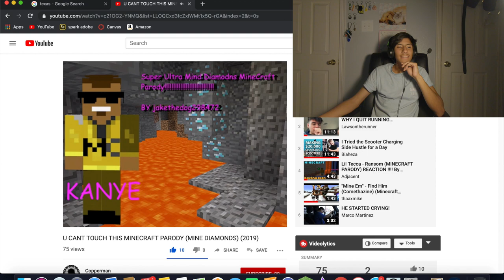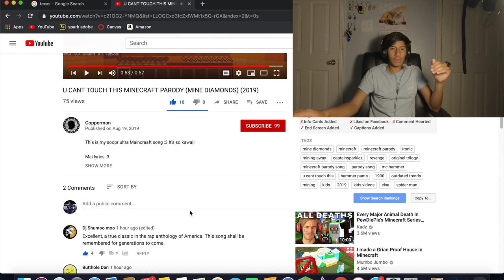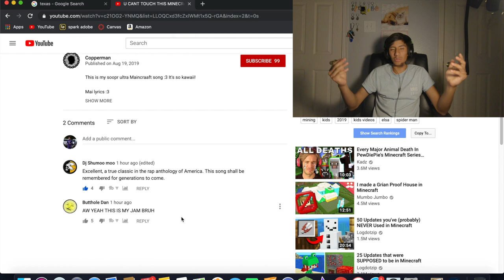THE BEST MINECRAFT PARODY IN 2019 REACTION (U CANT TOUCH THIS MINECRAFT PARODY (MINE DIAMONDS)